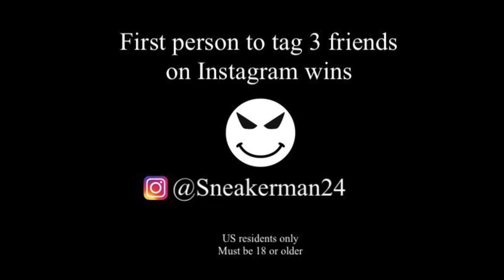Nike Lebron James Lakers Shirt Giveaway